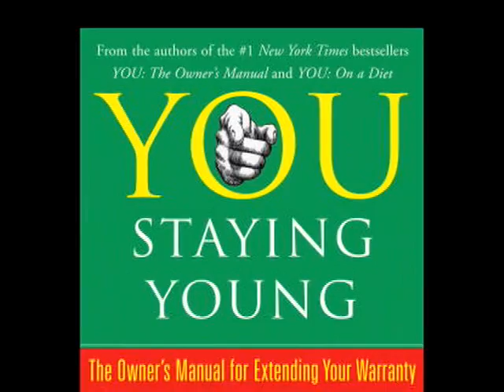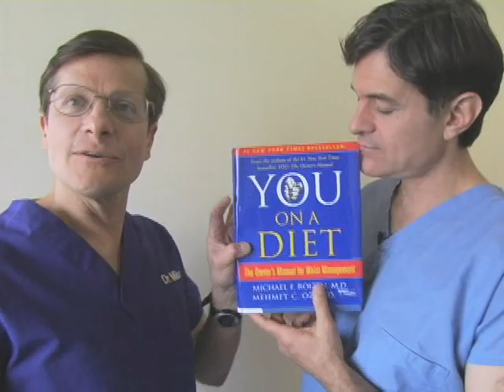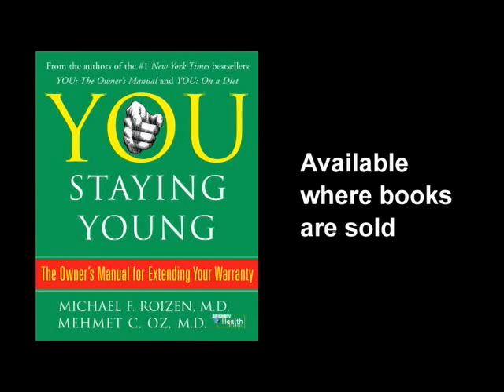YOU: Staying Young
Wouldn't you like to know how to prevent your body from aging badly? The original YOU book showed how bodies work in general, and YOU: On a Diet explained how bodies lose weight and stay fit. Now in YOU: Staying Young, Drs. Michael Roizen and Mehmet Oz illuminate the mysterious mechanisms with a lively metaphor -- the modern city. What differentiates a vibrant and thriving city that ages gracefully from one that is worn down and rusted out? Despite genetic differences, which are like the geography upon which the city is built, cities age differently because of the way residents treat their education system (stem cells), power plants (mitochondria), electrical grids (brains), transportation routes (blood vessels), and landfills (fat). You -- as mayor, resident, and street cleaner -- have the power to balance your biological budget to ensure a life that's both long and strong. Thankfully, just as cities can invest in renewal and improving their repair processes, so can you.